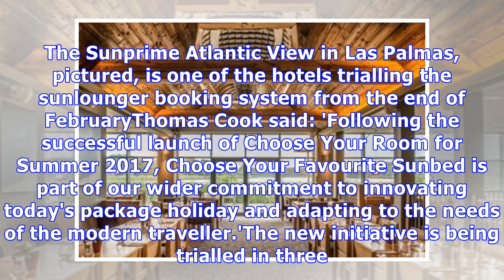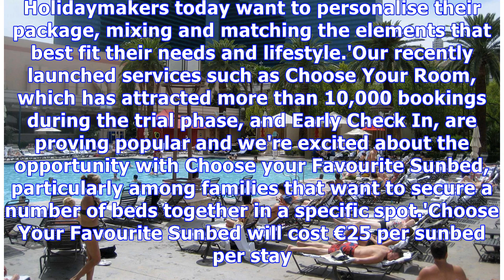Thomas Cook customers will be able to book sunbeds before jetting off